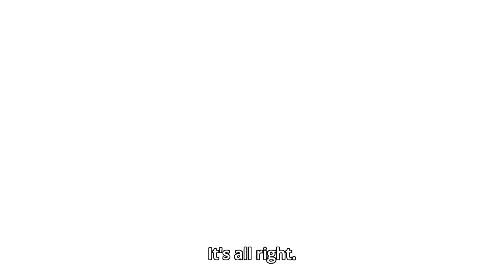Bell vs Minotaur「AMV」Mind Zero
My first AMV video for you guys... hope you enjoy..

►NOTE: This is a fan made (not for profit) video and the materials in this video are not related in any way to myself or each other outside of it. Please support the artists by purchasing their original works.”